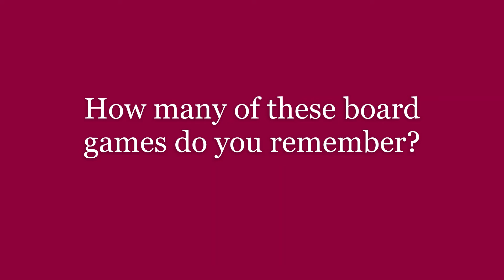Which board games do you remember?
To see all the board games on the website pop over and take a look.